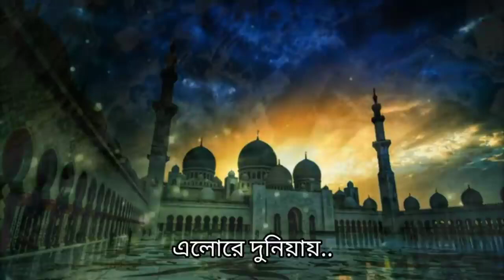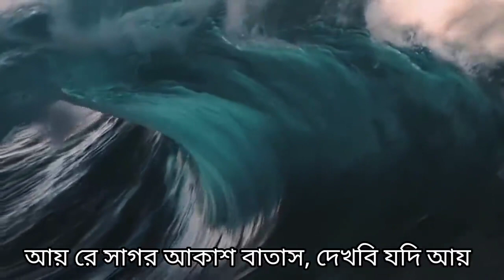Tri Vuboner Prio Muhammad,,Tri Vuboner Prio Muhammad ,,Tri Vuboner Prio Muhammad ,,Tr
Tri Vuboner Prio Muhamma